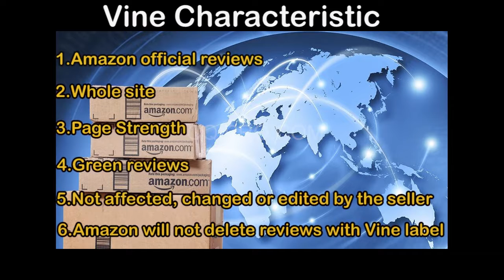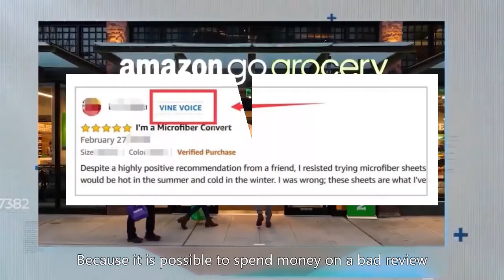Good news or bad news! Interpretation of Amazon's latest attractive policies！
What is Amazon Vine?
Sellers can choose the official channels to quickly get good reviews according to demand, instead of hiding potential risks for their own stores through the so-called safe click farming.

👇 Who are we 👇
Our mission :  “ Make Safer Imports ! “
CQI Inspection is to protect our customers against poorly manufactured products by providing first-class quality inspection and factory audits services in mainland china.
CQI Inspection has 100+ qualified inspectors and auditors spreading in nearly all the major coastal cities able to offer a cost effective and professional service to our customers through the world.

Our Edge is to provide first-class quality control service at cost-effective price
With the idea of rendering first-class but low-price inspection services in mainland china, CQI Inspection  established in 2002 in Xiamen, China. We fully understand our customer needs in respect of accuracy and quality thanks to a sound knowledge of the global markets and Quality requirements, CQI Inspection has grown considerably in the last years.  Today we feel that the new customer should expect Excellency in our work, thus our philosophy is "Compelled to Excellence"​.   Speed of action and the quality of services remain our basic targets.

Our services features as:
(1) CQI Inspection is a 100% dedicated inspection company , has no "conflict-of-interest"​ business  activities whatsoever.
(2) Ultra-low price: 238USD (all inclusive)per Man-Day is highly affordable price for an inspection in china.
(3) Simple on-line booking: To schedule your inspection, book or cancel your on-line booking has not extra fee.
(4) Fast reaction: We perform inspection in china within 48 hours, and deliver your inspection report on the same day.